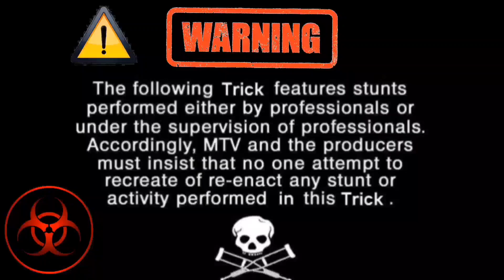Balloon in slow-motion| गुबारा ko slow motion में फोर दिया | balloon blast in slow-motion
Instagram I'd: Santoshprasad9137